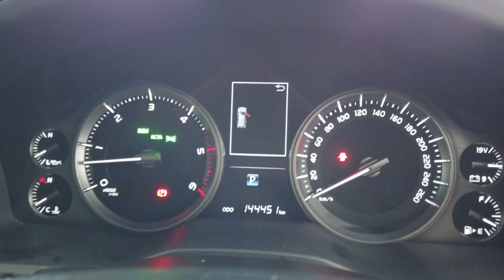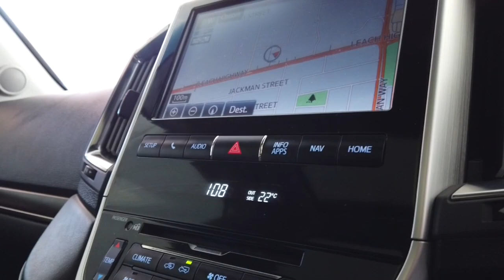2018 TOYOTA LANDCRUISER Myaree, Fremantle, Booragoon, Kardinya, Palmyra, WA 11008518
Pearl White New 2018 TOYOTA LANDCRUISER  available in Myaree, Western Australia. Servicing the Fremantle, Booragoon, Kardinya, Palmyra, WA area.

Melville Hyundai
170 Leach Hwy